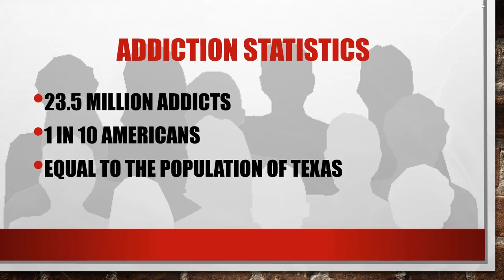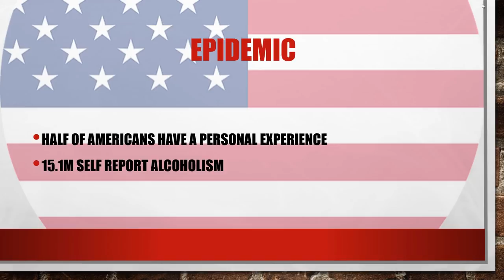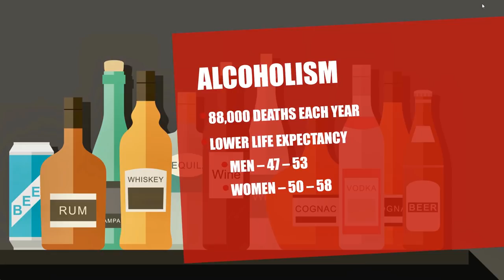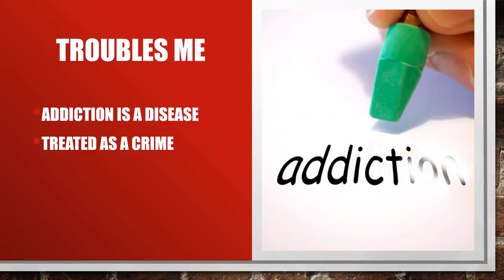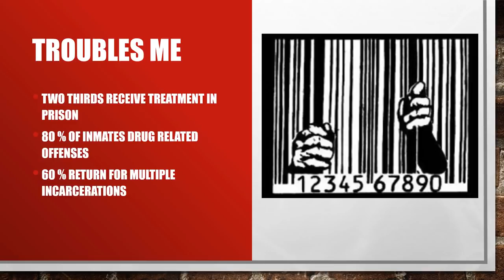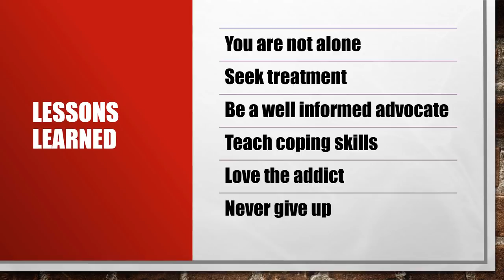Addiction is a Thief | Patricia Westergaard | TEDxBlinnCollege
Addiction is an epidemic. One in 10 Americans deals with or has dealt with addiction in the last five years. As a family member or a friend, you are not alone. Dean of Humanities at Blinn College
Teaching and learning are my life. People are incredibly important to me. I spend my time supporting faculty and working for student success. This talk was given at a TEDx event using the TED conference format but independently organized by a local community.